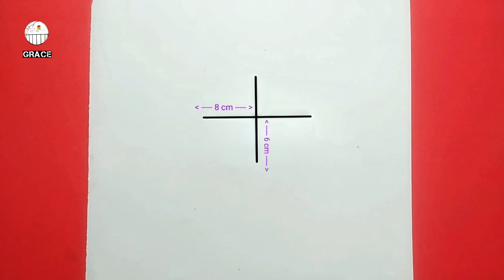Drawing Cat Step by Step - Easy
Learn to draw Cat